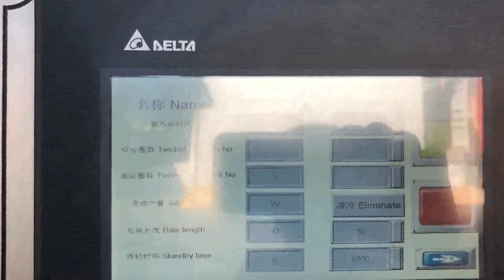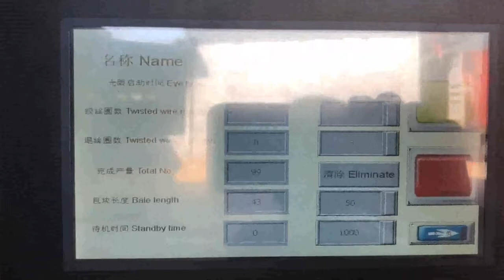waste paper bulk packing machine